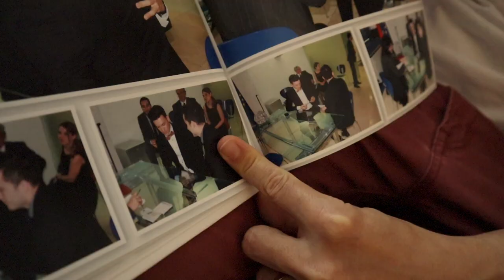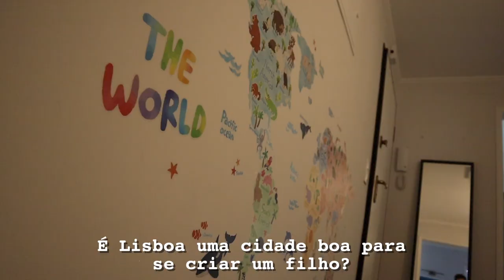Love, Babies and Practice Portuguese with Rui and Joel | People of Lisbon | Episode 024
Assistant + Stills - Rita Ansone
Subtitles - Miguel Antunes